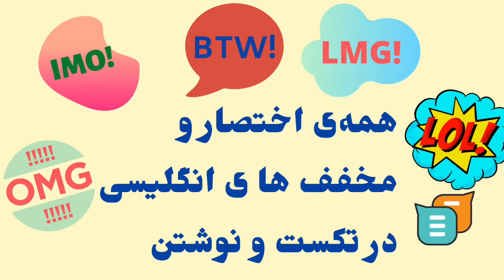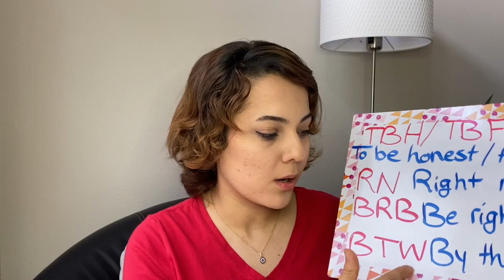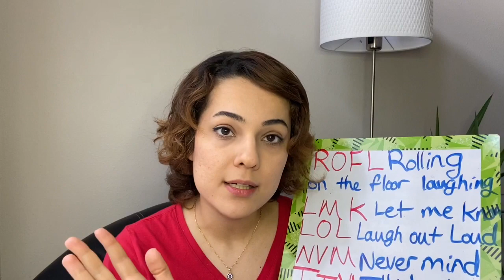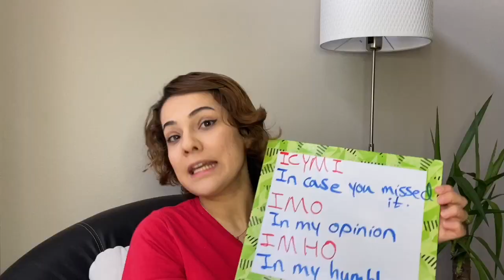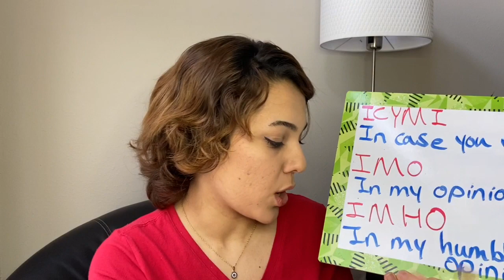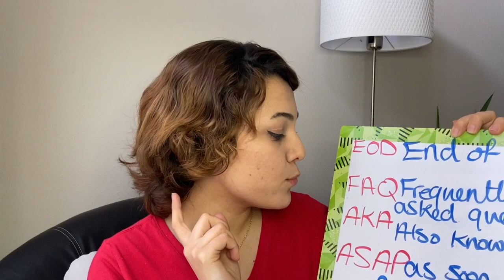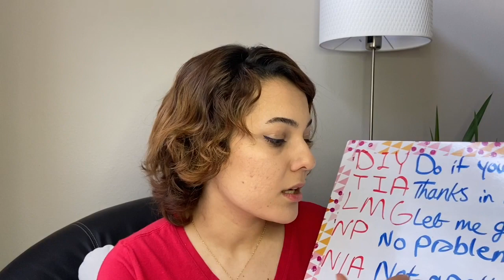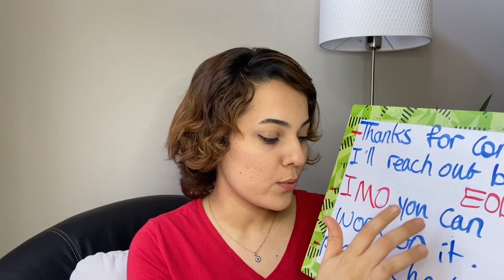مخفف ها و مختصرها در متون انگلیسی - یادگیری اختصار در پیام ها و تکست های انگلیسی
در این قسمت از برنامه آموزش زبان انگلیسی، راجع به مختصر صحبت کردن در زبان انگلیسی صحبت میکنیم. میخوایم با یادگیری اختصار و مخفف نوشتن در متون انگلیسی، تقویت درک مطلب و رایتینگ انجام بدیم. خیلی‌ اوقات پیش میاد که این مخفف‌ها استفاده میشن و ما نمیدونیم معنی‌ اونها چی‌ هست و با دونستن این مخفف‌ها میتونیم خودمون هم موقع تکست دادن و یا کپشن نوشتن ازشون استفاده کنیم.

Abbreviations in English (practical in texts mostly)
00:04 What do we talk about in this video
01:14 TBH - TBF - RN - BRB - BTW
02:42 ROFL - LMK - LOL - NVM - TTYL
04:28 IDK - TBA - TBD
06:06 ICYMI - IMO - IMHO
08:19 EOD - FAQ - AKA - ASAP
10:15 DIY - TIA - LMG - NP - N/A
11:41 How do we use these in practice - Examples

آموزش نوشتن انگلیسی به فارسی
آموزش رایتینگ انگلیسی به فارسی
مختصر در متون انگلیسی
مخفف ها در انگلیسی
آموزش اختصار در مکالمه انگلیسی
آموزش اختصار در متن انگلیسی
آموزش مخفف های انگلیسی
آموزش کلمات مختصر انگلیسی
آموزش لغات مختصر انگلیسی
آموزش واژگان مختصر انگلیسی
آموزش واژگان مخفف انگلیسی
آموزش کلمات مخفف انگلیسی
آموزش لغات مخفف انگلیسی
آموزش واژگان کوتاه انگلیسی
آموزش کلمات کوتاه انگلیسی
آموزش لغات کوتاه انگلیسی
آموزش مختصر صحبت کردن به انگلیسی
آموزش مختصر نوشتن در انگلیسی
یادگیری رایتینگ
یادگیری مهارت نوشتاری انگلیسی
آموزش مهارت نوشتاری انگلیسی
آموزش نوشتن انگلیسی
اصول کاربردی رایتینگ انگلیسی
آموزش کاربردی نوشتن انگلیسی
آموزش نوشتن به زبان انگلیسی
تقویت مهارت نوشتاری انگلیسی
تقویت مهارت رایتینگ انگلیسی
مختصرها در انگلیسی
مختصر در انگلیسی
مخفف در انگلیسی
کلمات تکست انگلیسی
لغات تکست انگلیسی
واژگان تکست انگلیسی